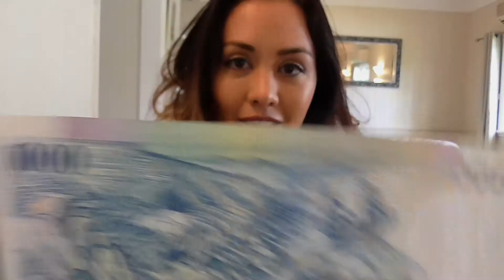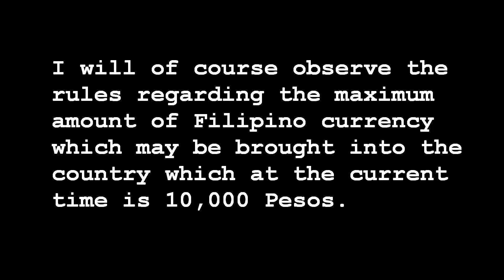How I lost $500 without even trying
This video is entitled: "How to lose $500 without even trying" or "Why it is quite unwise to attach sentimental feelings to foreign currency".

So hello everybody- I guess we just lost $500 as part of the Philippines demonetization currency changeover.

What does $500 get you around these parts?  That's maybe 2 weeks of groceries for our little family, or half a quarterly electricity bill, or a term of ballet and sport for the twins, or maybe 100 soy lattes, or 500 chocolate bars on sale.  In my mind though, that $500 was going to be used, somewhat symbolically,

 for the twins' first week of private school tuition.  The first important week, in an important lifelong journey of learning.

Due to my age, demonetisation (or demonetization) isn't huge on my radar.  When I was very young (and hence had no money of my own) Australia slowly replaced its paper bills with plastic, and when I was a preschooler I vaguely recall talk of small bills being replaced with gold coins.

But since that time, nothing like that has happened here.  In fact- noone even uses real money anymore.  Everything is Paywave beep-beep plastic, and soon we'll all be scanning our Apple Pay devices instead.

Therefore it was ABSOLUTELY NOT ON MY RADAR to consider whether foreign currency, which I had been given after the sad passing of a close family member, might become demonetised as it sat in an envelope in my desk drawer.

But that's what happened, and I only learned about the sad fate of my foreign bills by accident, due to a passing remark of a friend.  To be fair, it was a very slow and gradual process, played out over a number of years with many well-publicised deadlines and extensions, it just happens that none of those came to our attention, here in sunny Queensland.

So please dear friends, make sure this never happens to you.  If someone gives you foreign cash- take it down to your local bank and park it in your account, or change it over for your local dinero.

Because $500 is way too much money to lose!

Thought of the day: What would $500 even look like?